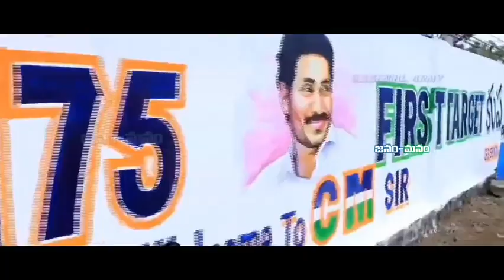16 September 2023(2)